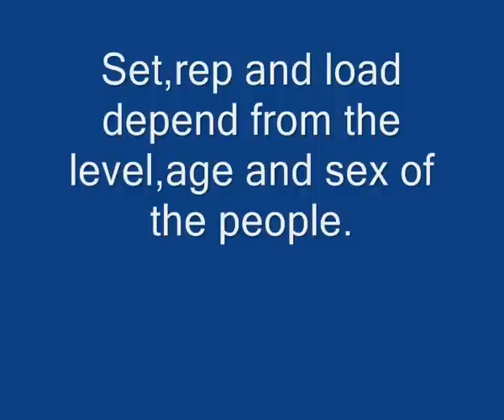การฝึกเพิ่มแรงกระโดด